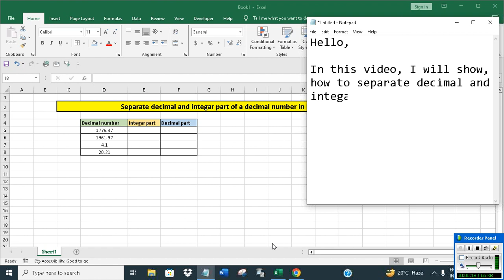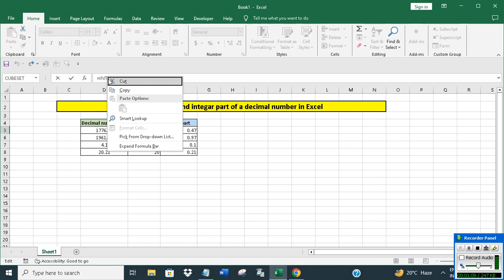Separate decimal part and integer part from a decimal number in Excel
The video offers a short tutorial on how to separate decimal part and integer part from a decimal number in Excel.